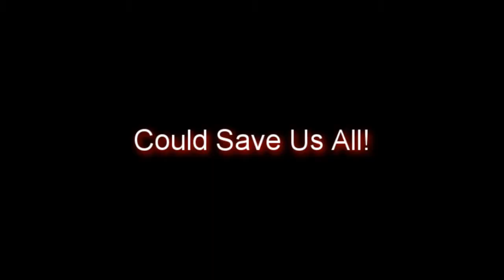Dragonballz - Super Saiyan Saviour!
Short advert about goku turning super saiyan 3